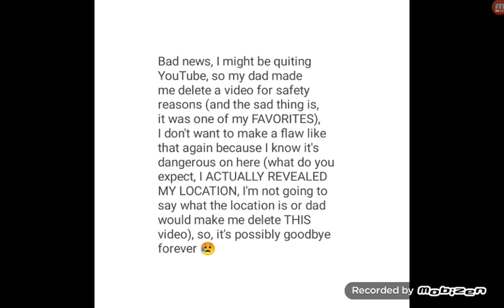I might quit YouTube